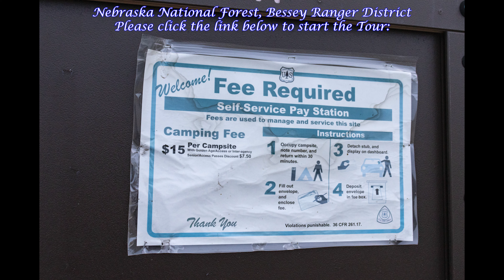Nebraska National Forest, Bessey Ranger District